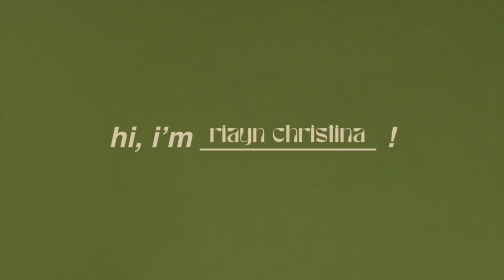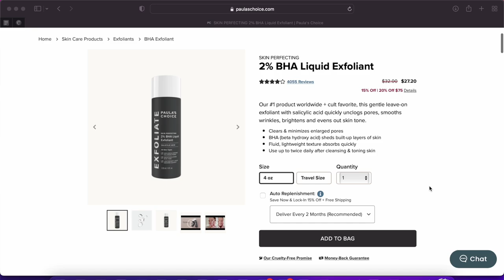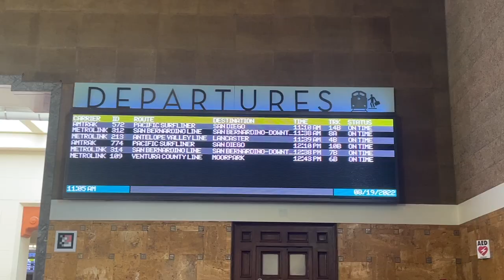LA → SD : travel with me 🚝🌴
travel with me to san diego… again LOL! in todays video i take the train to san deigo to visit my family for my dad’s birthday. we also go watch my bestie mashun perform in Ragtime the musical! he was fabulous ofc!

tickets to Ragtime (aug. 17th - sep. 3rd)